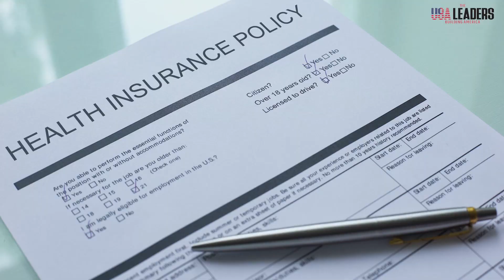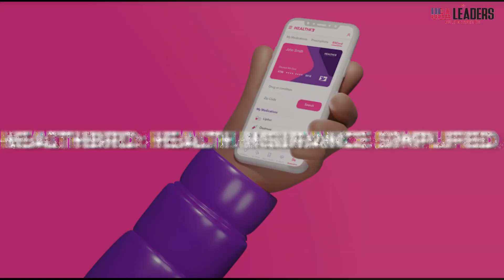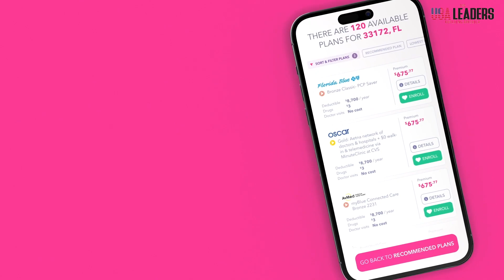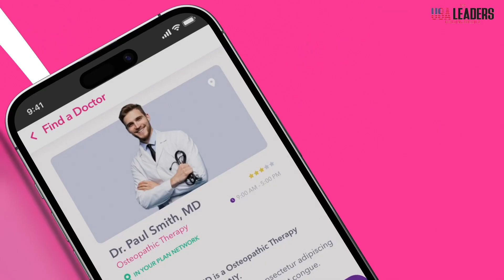Irena Tigranyan Pioneering Digital Solutions for Accessible Health Insurance | The USA Leaders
Join us in this captivating video as we delve into the inspiring journey of Irena Tigranyan, the brilliant mind behind HealthBird, a game-changing insurance company! In this video, we’ll get to know the visionary leader who has revolutionized the business landscape with her innovative ideas and strategic approach. Suppose you’re curious about the dynamic world of
insurance entrepreneurship. In that case, the impact of technology on the medical industry, and the incredible story of a visionary leader, don’t miss this captivating video.